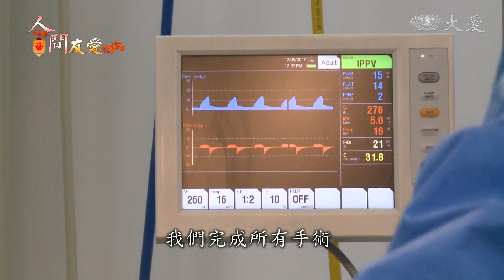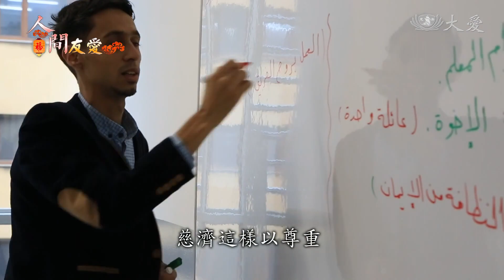世界一家親 伸援難民跨宗教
2011年敘利亞內戰爆發，聯合國指出，敘利亞難民危機，曠日持久。鄰近國家約旦與土耳其，都為境內的敘利亞難民，伸出援手。其中，兩國的慈濟志工，分別在教育、醫療方面，提供義診、醫療補助、助學金；甚至在土耳其設立滿納海學校。方方面面愛的足跡，也牽起難能可貴的友誼，來自各宗教種族的援助，越來越多。